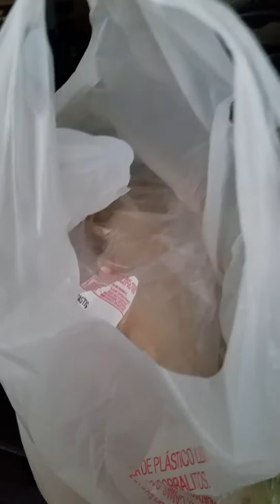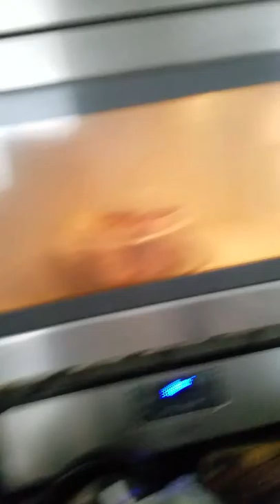THE HANKERSON FAMILY & COMPANY!!!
In the kitchen cooking. So my friend said we are harlious and I should record us some times so this one time I did.